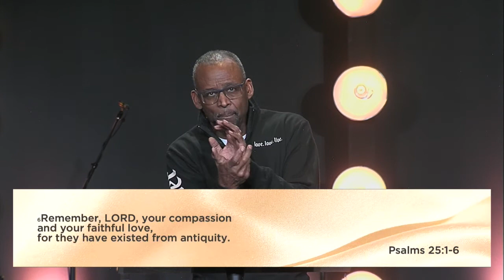Abundant Peace | Pastor Gordon Banks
This message was recorded on Sunday, November 7, 2021.
To support this ministry and help us continue to reach people all around the world

Advance the Kingdom of God by reaching the Pacific Northwest, the entire West Coast and all of Asia, by preaching the Gospel, partnering with other ministries and planting churches.